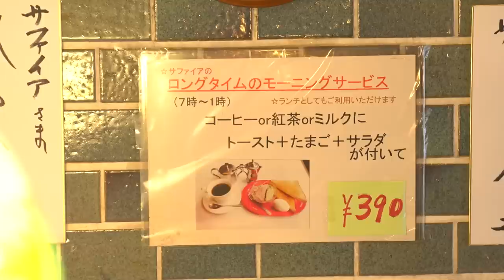【松尾貴史×路地喫茶】庭のある喫茶店で嗜むロングタイムモーニング【片っ端から喫茶店】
今回喫茶店を訪れるのは俳優・コメンテーター・折り紙作家とマルチに活動する、松尾貴史。

喫茶店：喫茶サファイア
大阪市此花区高見２丁目３−２６

ホットコーヒー　 390円
ロングタイムモーニング　390円